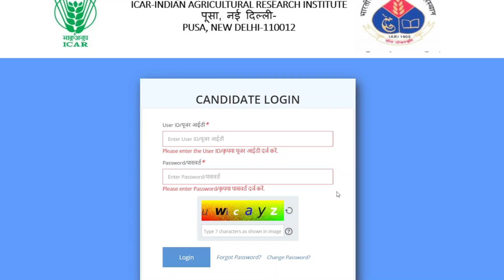ICAR iari assistant result out 2022/icar iari assistant result link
ICAR Assistant 2022 result
iari assistant result link